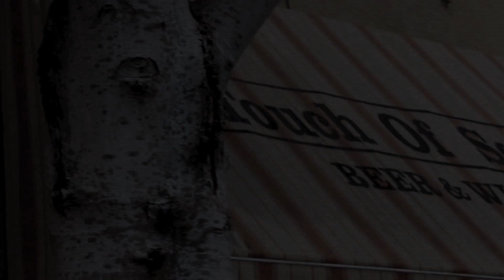2015 Willard Sauce Reel